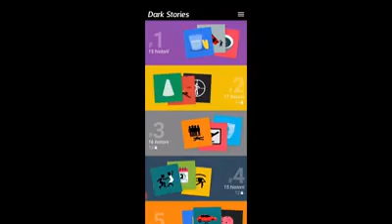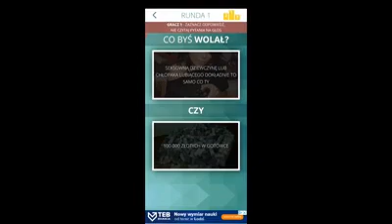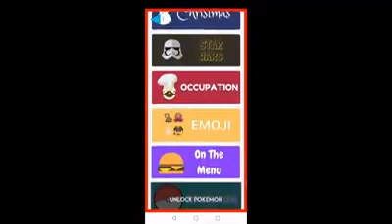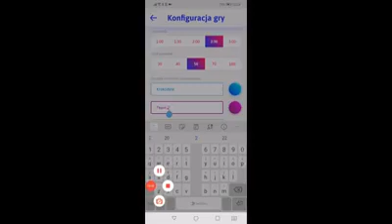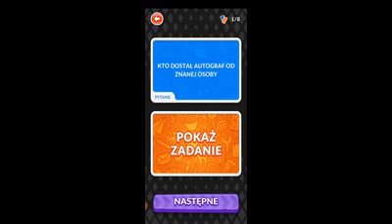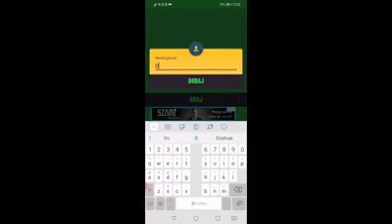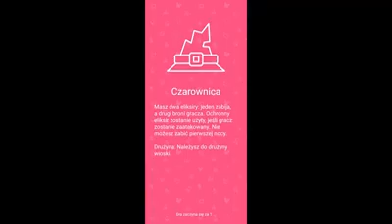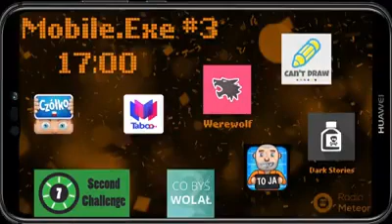mobile.exe - Gry towarzyskie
W dzisiejszym odcinku mobile.exe Paweł Zawadziński przedstawi wam najciekawsze gry towarzyskie, w które możecie grać na urządzeniach mobilnych. Zapraszamy!